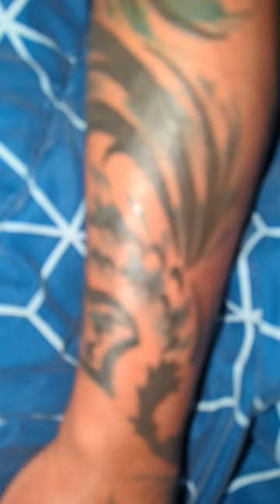Viewer beware, you're in for a scare! Which 1 of my 10 tattoos is your least favorite, & why? (2)